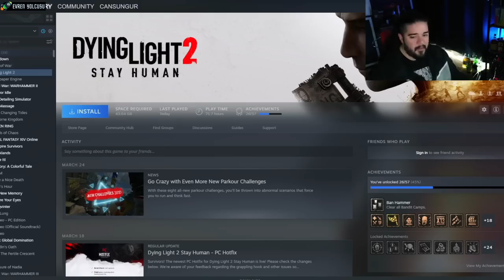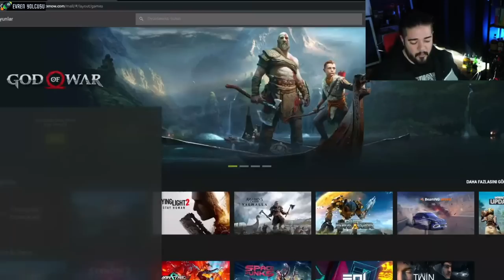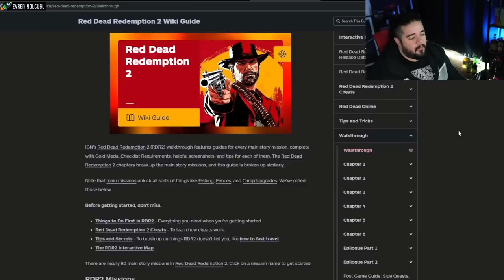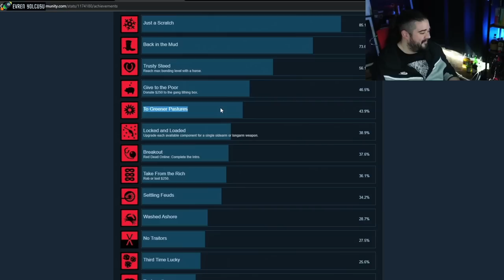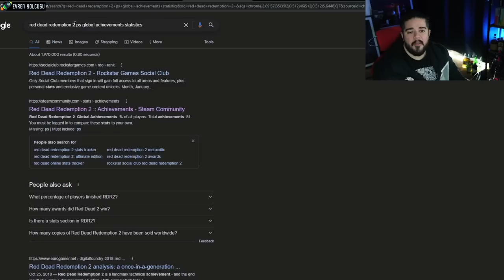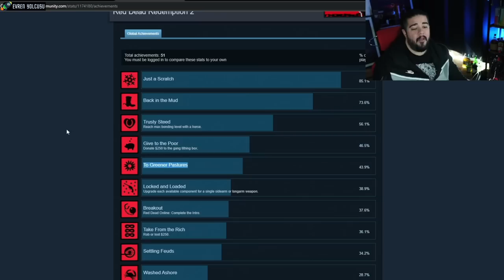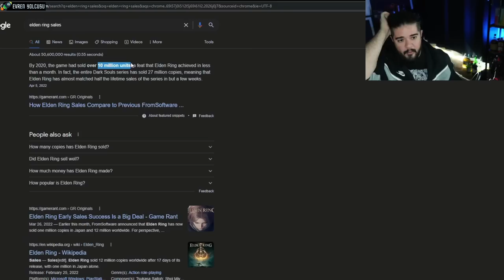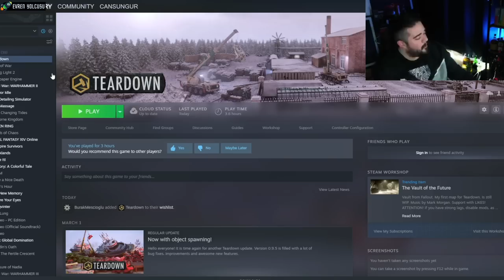Can Sungur - RED DEAD REDEMTION 2 Çok Güzel Oyun AMA !